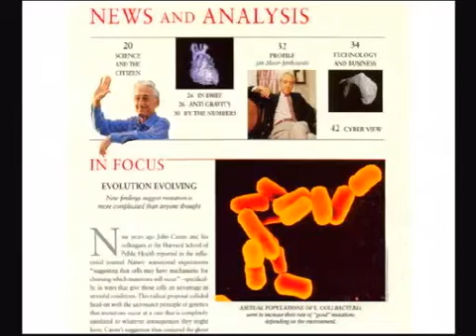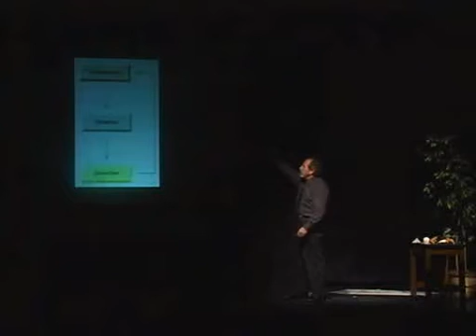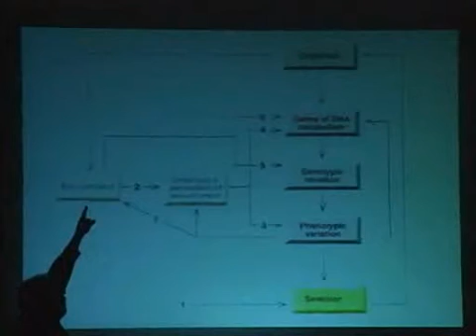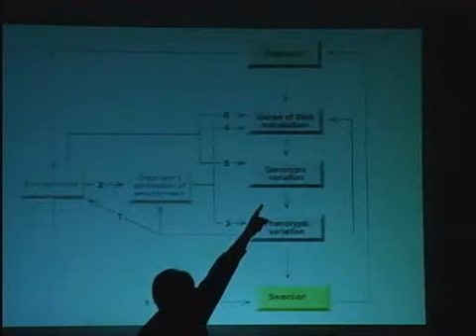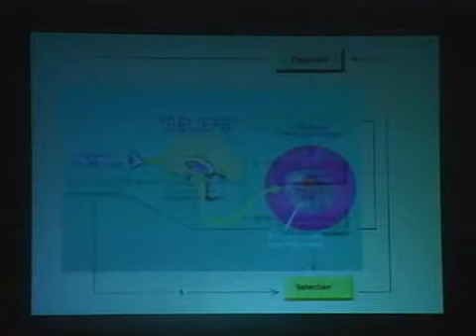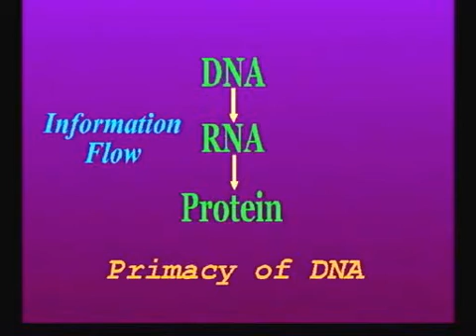Bruce Lipton,mind meets energy and matter lecture part 13